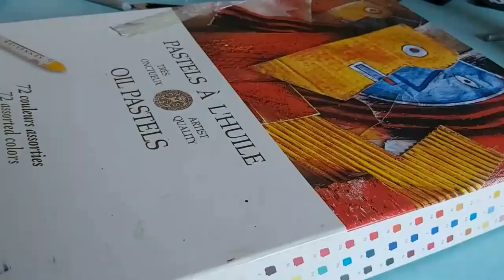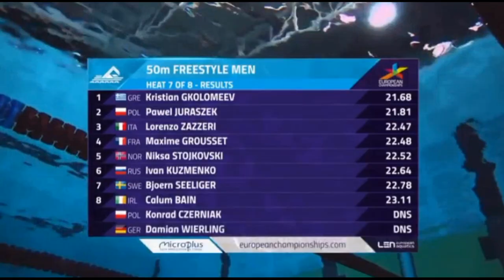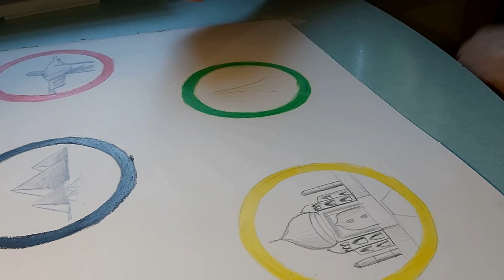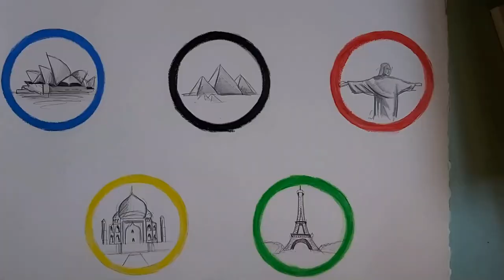Lorenzo Zazzeri disegna per Questione di Stile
Il 24enne nuotatore fiorentino racconta la sua carriera sportiva e artistica